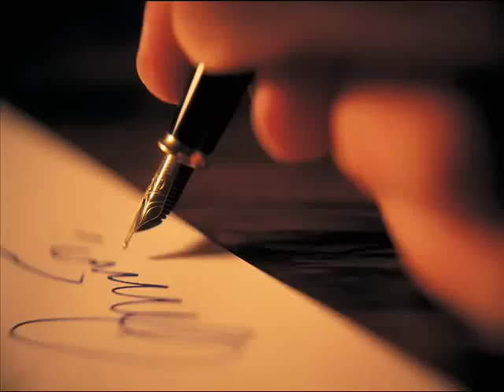CACADOR DE SOIS.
Dedicado a Marycrikka - CRIKKINHA - NAO e uma paga - o carinho nao tem preco com muito carinho tambem da minha parte -